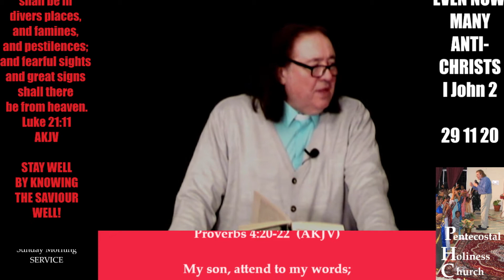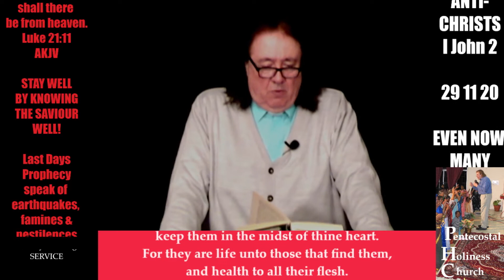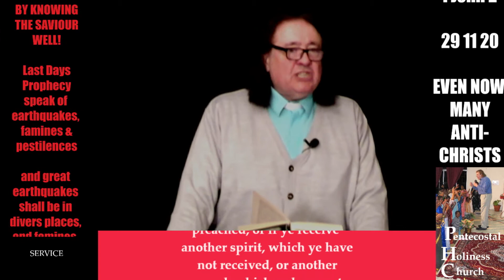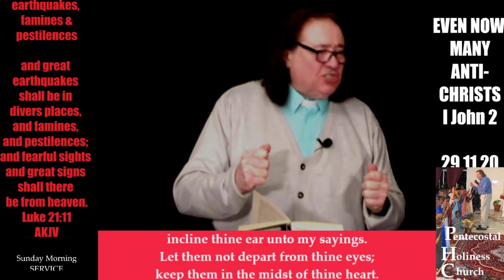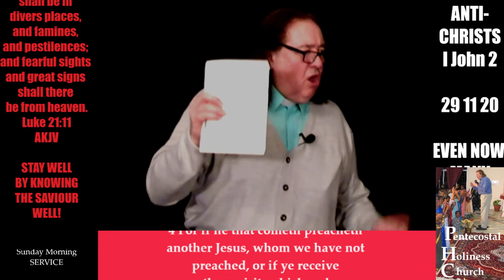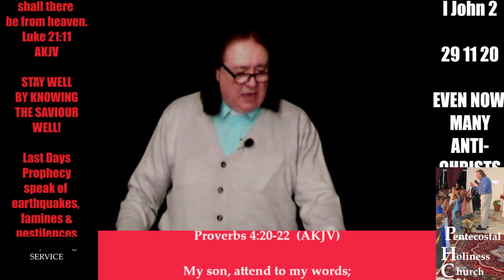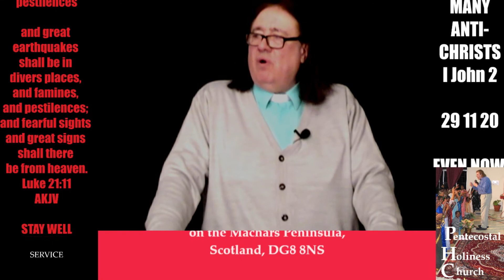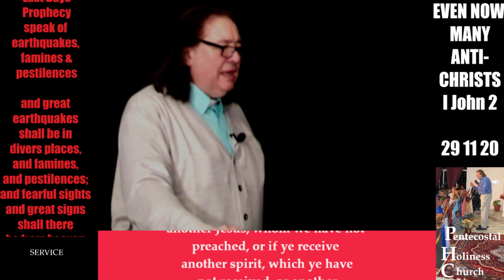29 11 20 Pentecostal Holiness Church - EVEN NOW THERE ARE MANY ANTICHRISTS - I John 2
Through David and Lindsay Griffiths comes prophetic insight into today's antichrists, the ones behind World War III that comprises:

i)  CYBER WARFARE including the USA Election of 2020

ii)  VIRAL/BACTERIAL WARFARE that began the pandemic in the first place

iii)  The Culture Wars that look to bring in a marxist reset to the world

Using I John 2, the Lord Jesus reveals his word for the future, and we give him all the glory as the choice is given to all the viewers on to whom they are to choose.